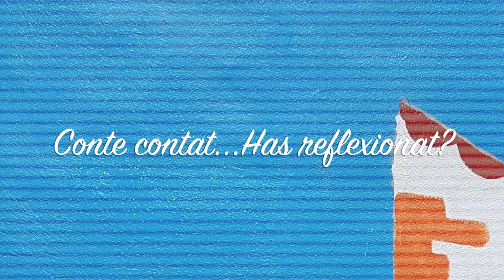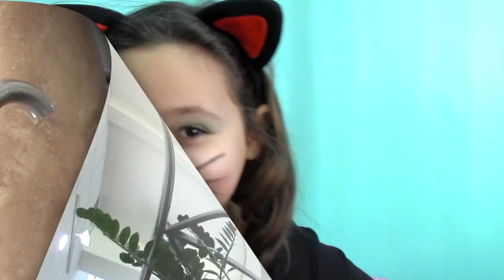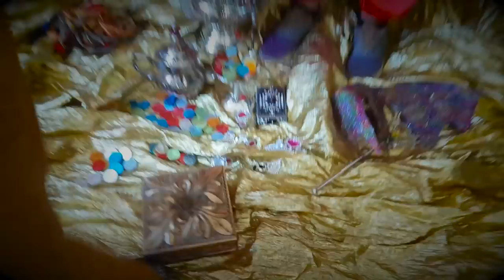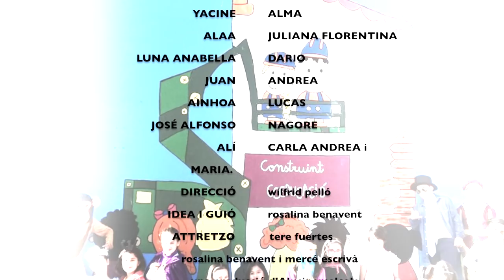MICE_VAL_PRIMARIA_32 ''CONTE CONTAT. HAS REFLEXIONAT?''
Alumnat de 3er de Primària
CEIP SANTA BÀRBARA, Benifaió, València
Els contes tradicionals amb llenguatge inclusiu per jugar. La gata amb botes et contarà i et farà reflexionar.